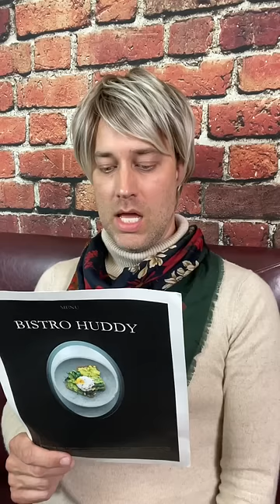Chef vs Server: Saying “No”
The never-ending struggle

Co-write w/ Andrea Kelley

Other places to find us:

@andreakelley (wife/co-writer)